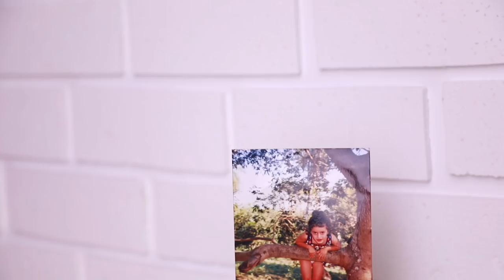KIT DE DECORAÇÃO #7 - QUADRO QUE BRILHA, BAILARINAS, E MUITO MAIS | KIM ROSACUCA